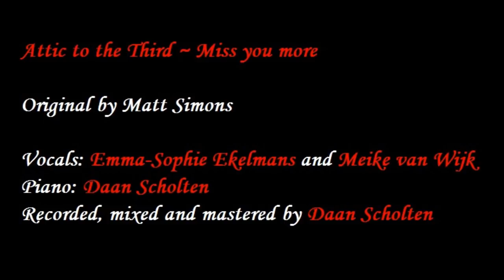Attic to the Third ~ Miss you more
Attic to the Third performs Miss you more

Vocals: Meike van Wijk; Emma Sophie Ekelmans
Piano: Daan Scholten
Recorded, mixed and mastered by Daan Scholten